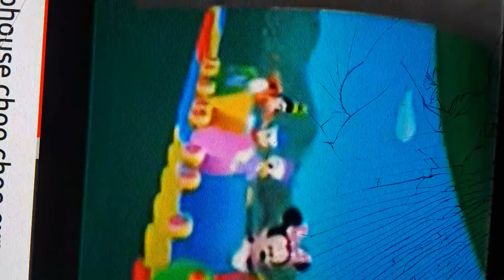November 10, 2021